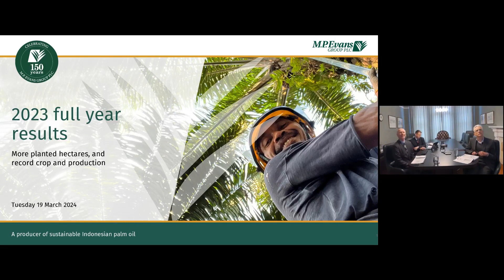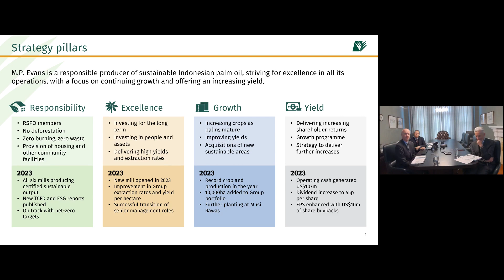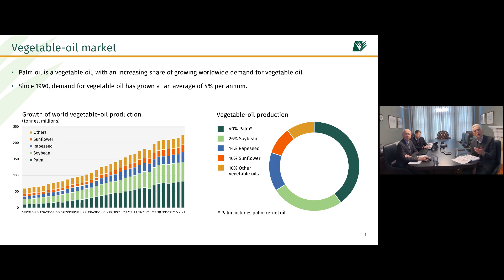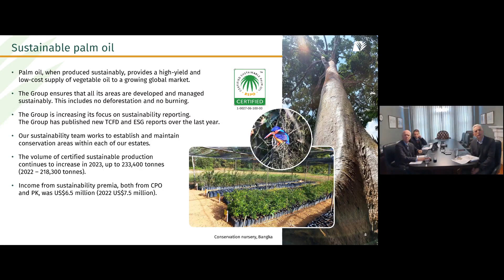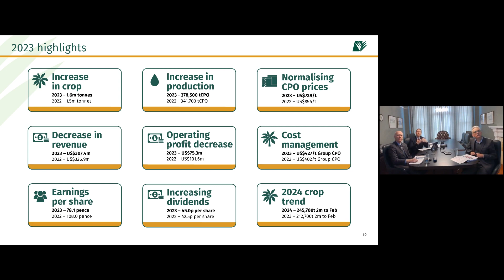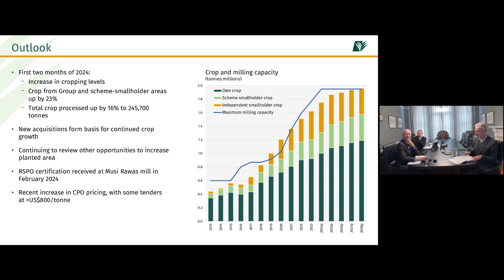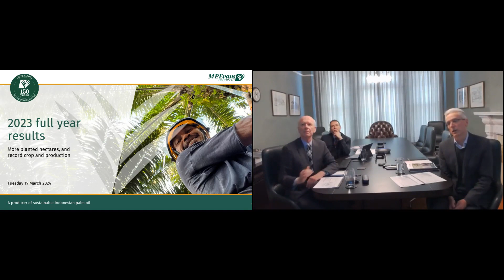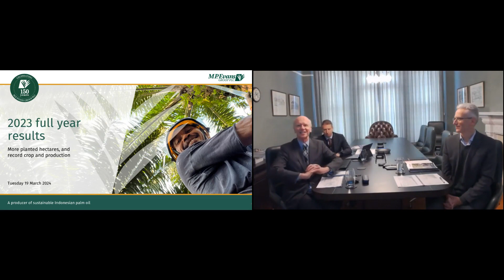M.P. EVANS GROUP PLC - Full Year Results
To be informed of all M.P. EVANS GROUP PLC's upcoming presentations, register at InvestorMeetCompany